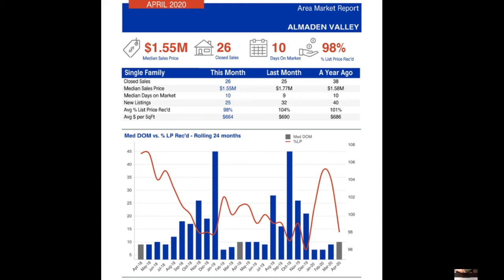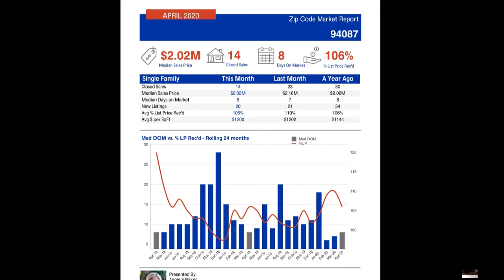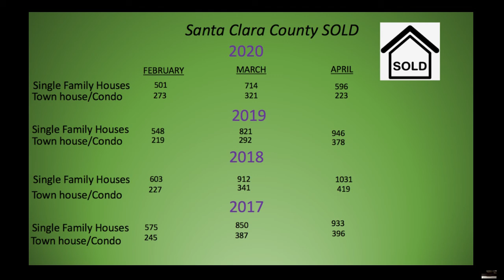Silicon Valley Real Estate Market Update [May 2020]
What's happening with real estate sales in Silicon Valley in April 2020?
Are houses selling? Are buyers buying? Watch and find out!

I'm a Realtor in Silicon Valley, specializing in selling homes that are in Trusts, Probate, when people inherit houses they need to empty, prep for sale and sell for top dollar, and when Seniors need to downsize or retire out of the area. Additionally, about 30% of my business is helping regular buyers, sellers and investors. My team and I can help with every step of the process!

I'm originally from Atherton, went to college in Upstate New York, have literally travelled around the world on a ship, and have lived in 2 other countries (Canada and Finland) with my ex husband who was a professionally hockey player (and we're still friends!). I am now the modern version of The Brady Bunch with 2 daughters, and 2 step sons, married to a Sergeant at the SJPD. Can't wait to meet you and help you in anyway with housing!

Need to sell a house that has deferred maintenance? Want to sell fast for cash and still get multiple offers?

Annie Baker
lic #01831701

There are many keywords that you can search for and find my other videos

real estate san Jose,
san Jose real estate,
silicon valley real estate,
silicon valley homes for sale,
homes for sale silicon valley,
house for sale,
 house for sale san Jose,
 house for sale silicon valley,
 Los Gatos homes for sale,
sell your house,
sell your house fast,
sell your house for cash,
Sunnyvale homes for sale,
Campbell homes for sale,
willow glen homes for sale,
Almaden Valley homes for sale,
Cambrian homes for sale,
sell my house,
sell my house for cash,
 inherited a house,
need to sell my house,
probate real estate,
probate house sale,
sell my parents house,
bay area real estate,
bay area homes for sale,
moving out of California,
leaving California,
cost of living silicon valley